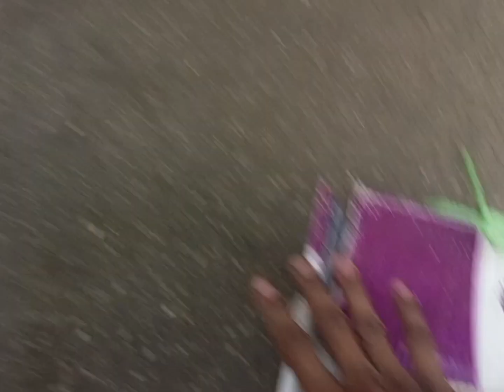peign ka bacha nikal aaea 😍😍